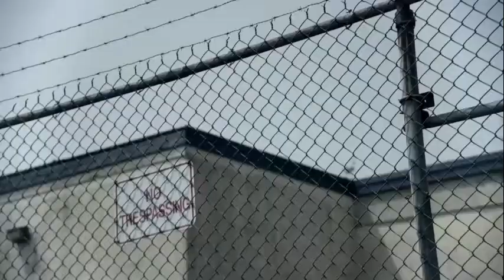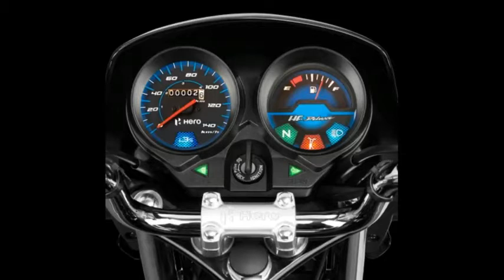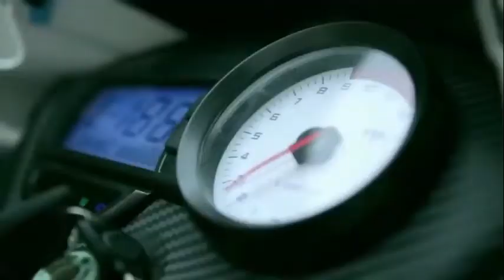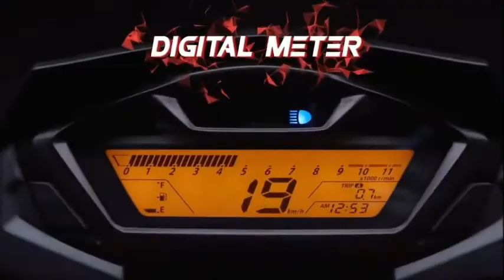Top 10 Exported Bikes From India in JULY 2020 || Huge Loss || Aatif vlogs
10 Exported Bikes From India in JULY 2020.